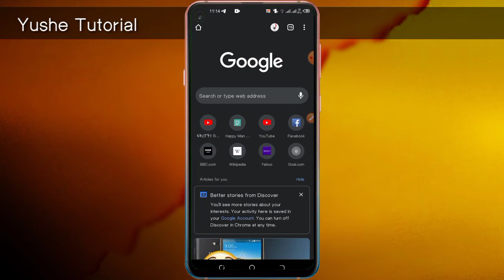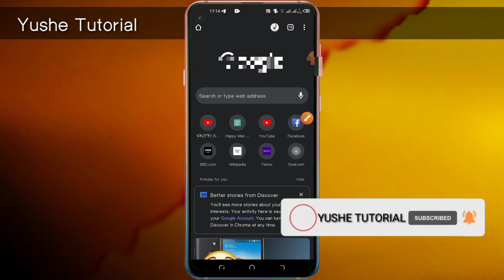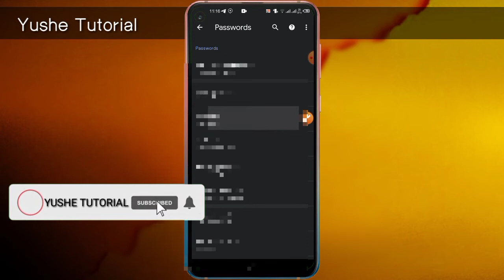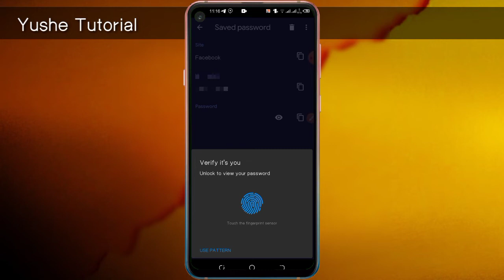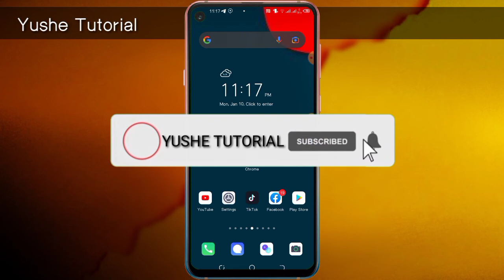How to see your Facebook password | የፈስቡክ ፖስዎርድ ብጠፍ ወይም ብረሳ እንዴት መልሰን ማግኘት እንችላለን